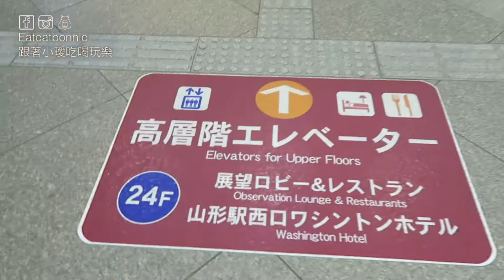［日本旅行］山形展望台，當然也免費！/ 邦尼小璦玩玩玩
又來介紹免費景點了～
不是說我們只去免費的地方，而是有免費的幹嘛不去咧 XD

景點位置：霞城セントラル展望ロビー 24F
山形車站西口出來的咖啡色大樓
至於景色如何，就請看影片啦～

如果還有不懂的地方，請點部落格的文章看喲